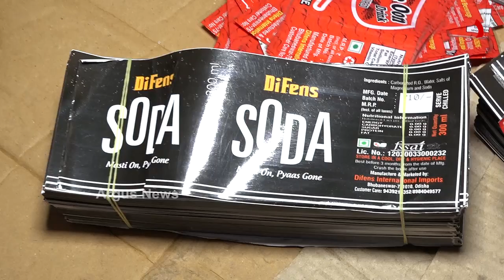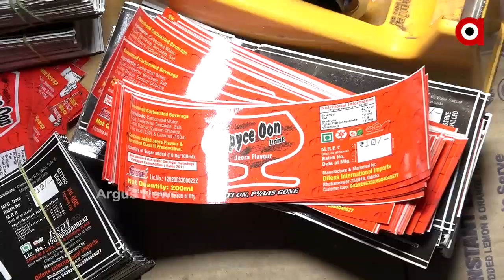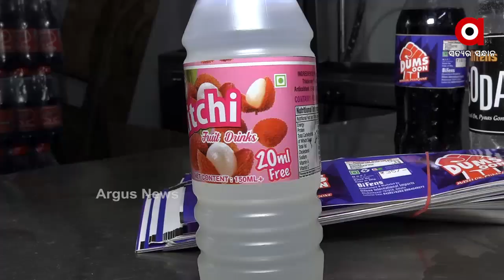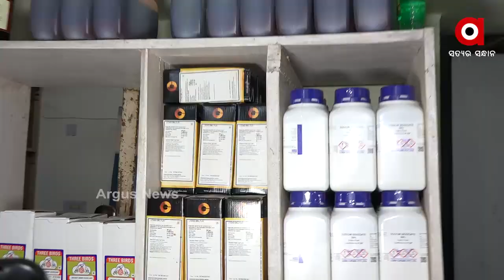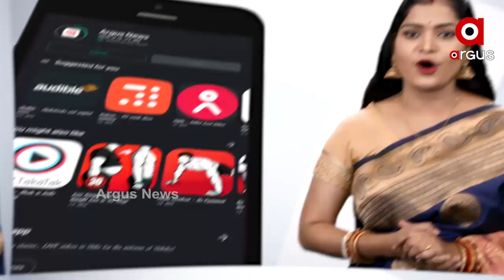ଭୁଲିଲେ ଦିଦି ନଂ 1 ହେବାର ସ୍ୱପ୍ନ..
ଭାଙ୍ଗିଲା ଦିଦିଙ୍କ ଅହଙ୍କାର ..ଭୁଲିଲେ ଦିଦି ନଂ 1 ହେବାର ସ୍ୱପ୍ନ.   । କମିଶନଙ୍କ ନିର୍ଦ୍ଦେଶ ପରେ ଟିକେ ନଇଁଲେ  । ଏବେ ପ୍ରଶ୍ନ ଦିଦି ସୁନନ୍ଦା ମେକାପ ନିଜର ଅହଙ୍କାର ଛାଡି ପୁରା ନଇଁବେ କେବେ  । ଗୋଟିଏ ପଟେ 120 ଛାତ୍ରଛାତ୍ରୀଙ୍କ ଭବିଷ୍ୟତ ଆଉ ଗୋଟିଏ ପଟେ ଆଇଆରସି ଭିଲେଜ ହାଇସ୍କୁଲର ପ୍ରଧାନ ଶିକ୍ଷୟତ୍ରୀ ସୁନନ୍ଦା ମେକାପଙ୍କ ଜିଦ  ...
ଅଧିକ ଖବର ପାଇଁ ଡ଼ାଉନଲୋଡ କରନ୍ତୁ “Argus News” ଆପ୍